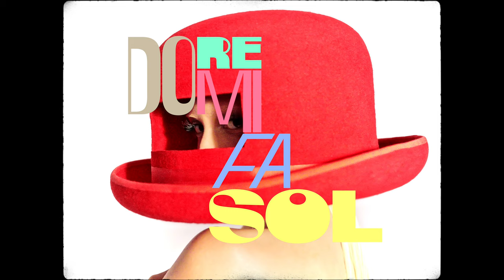LUNA KI - Do Re Mi Fa Sol (CL34N Visualizer + Lyrics)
Stream / Download my 1st album CL34N HERE ffm.to/CL34N

Do Re Mi Fa Sol ★LYRICS★

no hay nadie en la calle
no hay nadie que me falle
y-y en mi cabeza un do re mi fa sol
los ángeles son aliens
y me comunico en braile
porque mi mejor amiga
mi única amiga soy yo

sht, tú tranqui
tú tranqui
pasito a pasito
llegamos al infinito
tú tranqui
tú tranqui
pasito a pasito
llegamos al infinito

son las 3:33 estoy llorando
otra vez estoy llorando
a las 3:33
este dolor que yo tengo ni me duele
pero me está cambiando otra vez (prrrrrr)
y yo aguanto y yo aguanto
pero no tanto
y si tú me quieres matar
pues yo te mato, por tonto
y yo aguanto
pero no tanto
te estás superando
baby te la estás marcando
tú lo has logrado
ahora soy otra persona
de Bolita a GANADOR
pero siempre en mi zona
y “Luna mantén la esencia”
están matando mi inocencia
puedo abrir tu conciencia
yo lo hago con inercia

nadie que, nadie que me falle

(prrr)
y-y en mi cabeza un do re mi fa sol (do do re re mi fa sol)
y me comunico en braile (mmh)

sht, tú tranqui
tú tranqui
pasito a pasito (lle-lle-lle-llega)
llegamos al infinito (llegamos)
tú tranqui, tú tranqui
(lle-llega, llegamos)
y yo sol fa mi re, do re mi fa sol
(do do re re mi fa sol)

do re mi fa sol

★CREDITS★

🦷MUSICK T34M🦷
Interpretación: LUNA KI
Letra: LUNA KI
Composición: LUNA KI, Miguel Gutiérrez Barroso, Agustín Fernández de la Torre
Producción: LIVINLARGEINVENUS
Ingeniera de sonido: allnightproducer
Mezcla: allnightproducer
Máster: CHC MASTERING

🦷CL34N VISUAL T34M🦷
Photographer: MIGUEL REVERIEGO
Creative director: LUNA KI
Art director: MNLO
Fashion: MNLO + LUNA
MUAH: POL GUARNÉ
MUAH assistant: ALBA CORDOBA
Nails: LOIS NAVE MANICURE
Wearing: EDUARDO NAVARRETE
Graphic Design: THIBAUD DESMERGERS + NATHAN SABATÉ (NEUF Artist Lab)
Photo assistants: SERGIO BORONDO + ELSA VAN DAALEN
Digital: IMAGINA LUZ
Retouch: JUSTINE FOORD
Studio: CAMERA STUDIO
Visualizer by RODRIGO LOPEZ (Panta Rei Entertainment)

🦷CL34N🦷